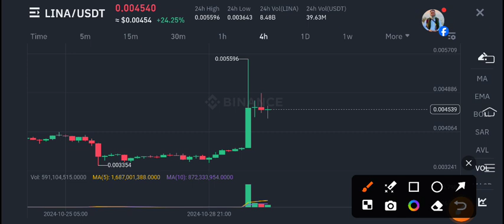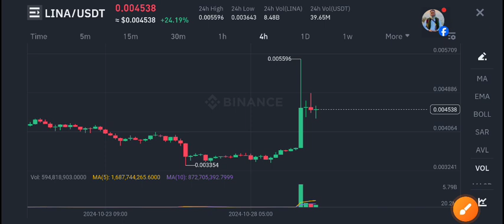Lina coin Price Prediction! Linear News Today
Queries Solved:
1.  today target
2.  price today
3.  price prediction
4.  token today target